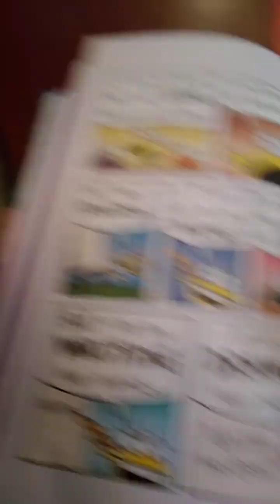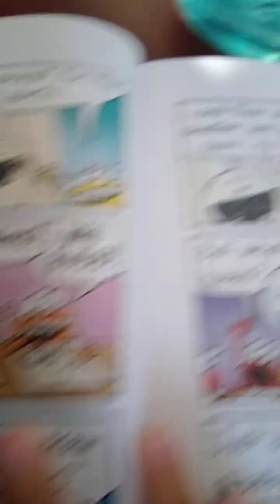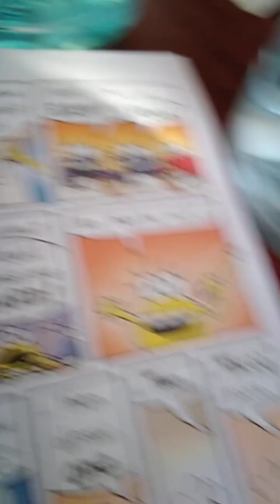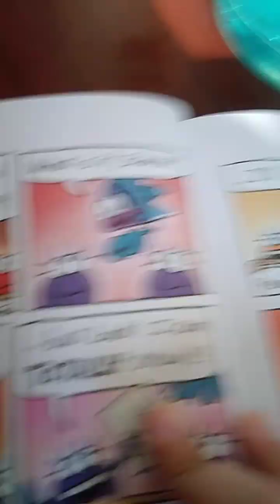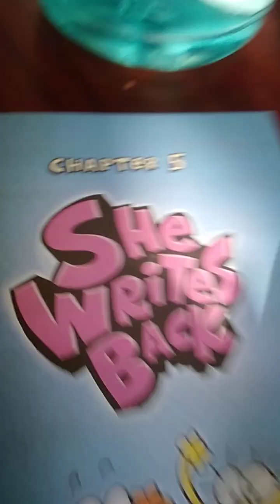Cat kid comic club (On purpose) 4